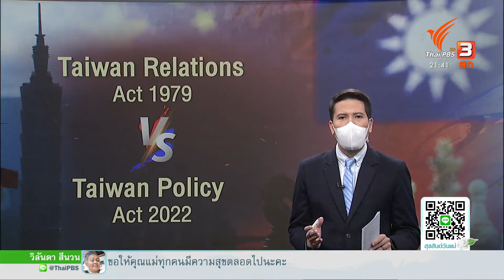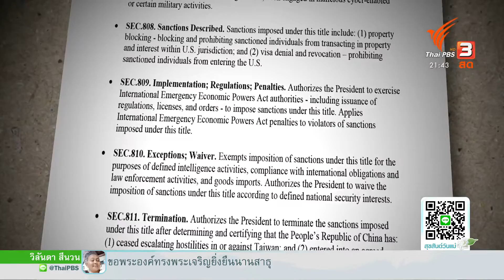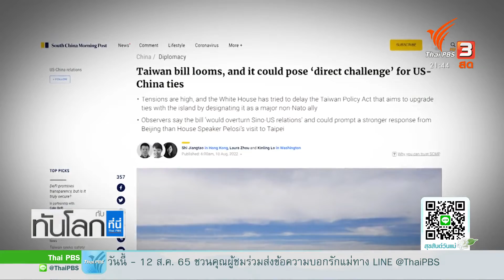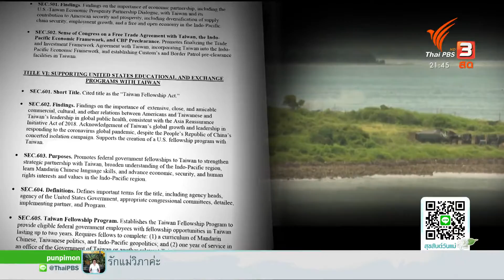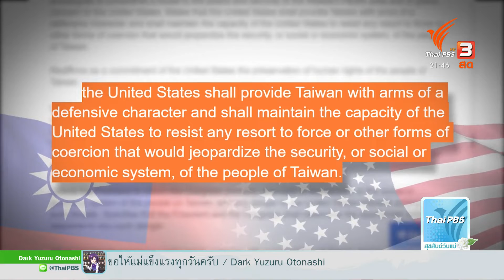ผู้นำไต้หวันย้ำภัยคุกคามจากจีนยังไม่หมดไป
- กองทัพจีนระดมพลซ้อมรบทางภาคตะวันออก
- ความกำกวมใน "กฎหมายความสัมพันธ์ไต้หวัน"
- "กฎหมายนโยบายไต้หวัน" บั่นทอนสัมพันธ์สหรัฐฯ-จีน